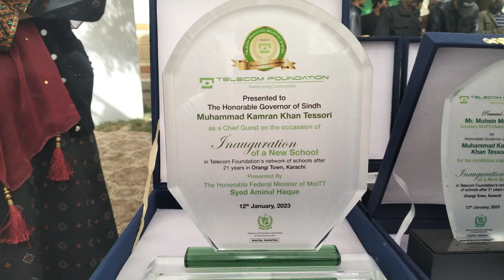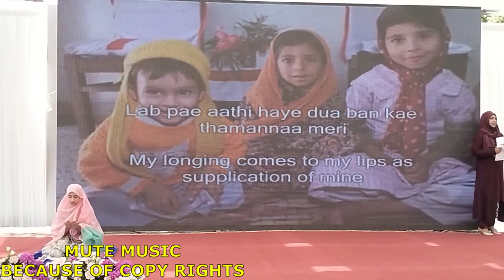MQM IT MINISTER SYED AMINUL HAQUE FIRST DIGITAL SCHOOL OPENING IN KARACHI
ASSALAM OALEKUM
Guys here we are back again  with an other interesting vlog